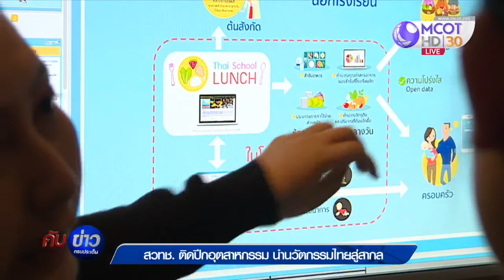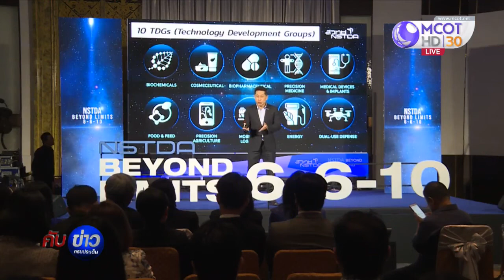สวทช. ติดปีกอุตสาหกรรม นำนวัตกรรมไทยสู่สากล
ตลอดปี 2561 ที่ผ่านมา สำนักงานพัฒนาวิทยาศาสตร์และเทคโนโลยีแห่งชาติ หรือ สวทช. มีผลงานทางด้านวิทยาศาสตร์ เทคโนโลยี และ นวัตกรรม หลายผลงาน รวมถึงในปีหน้าเองก็ได้วางกลยุทธ์เพื่อนำนวัตกรรมไทยสู่สากลด้วย ติดตามจากรายงาน